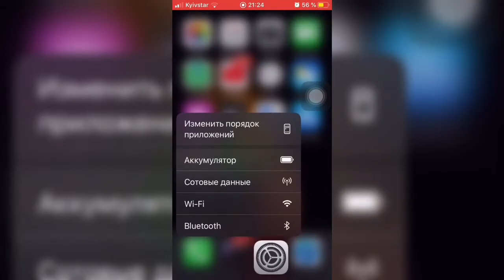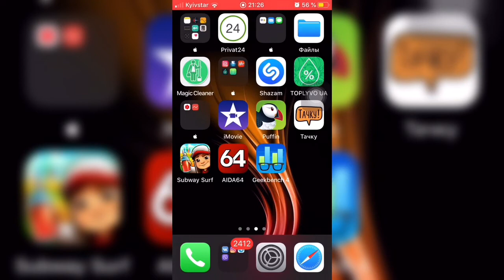💩Решение БАГА с АВТОНОМНОСТЬЮ (батарейки) на iOS 13 и 13.1💩 - iApple Expert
Это произошло из-за того что баги не ушли с бета тестирований iOS 13 и iOS 13.1
Решение есть, только если у вас не изношена батарейка 🔋

Что нужно сделать:
1. Убедится что у вас ёмкость аккумулятора не меньше 75%
2. Подключить iPhone к iTunes и создать резервную копию
3. Нажать на вкладку восстановить и вы плотностью переустановить систему!

После этого у вас таких проблем больше не будет 👍
От этого добавиться даже больше памяти!